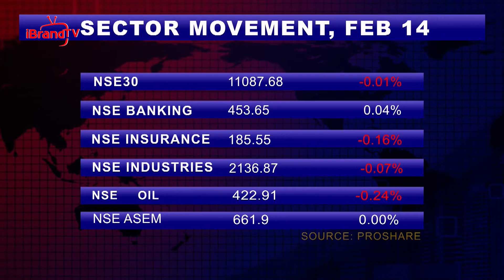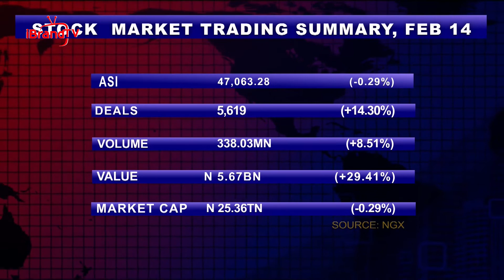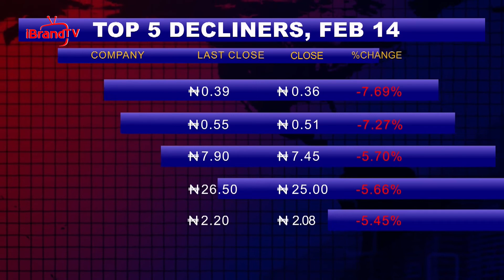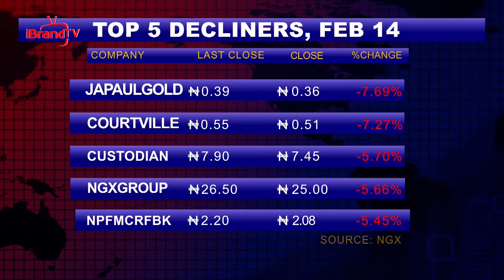A LOOK AT PROFIT-TAKING: NEW STOCK PICKS FOR THE WEEK